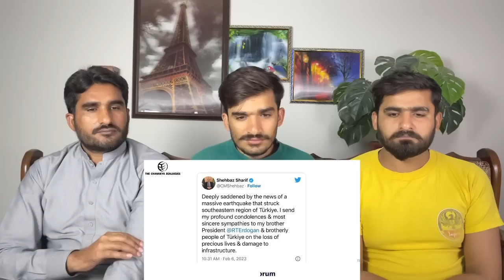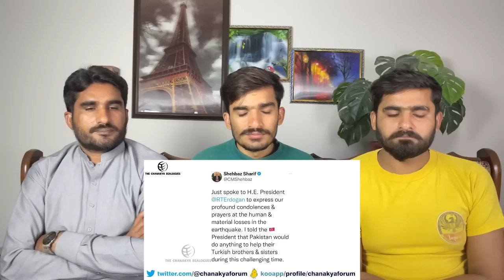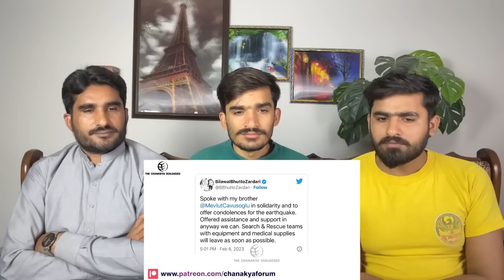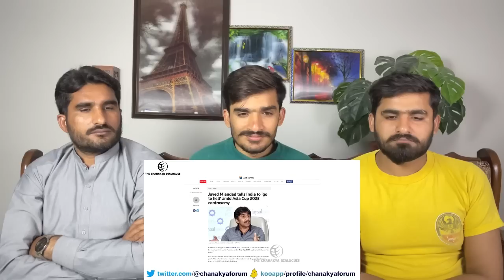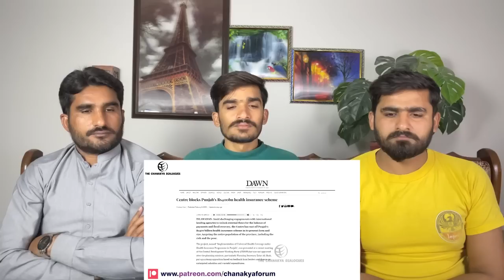Major Thrashes Javed Miandad In His Own Language | The Chanakya | Major Gaurav Arya |PAK REACTION